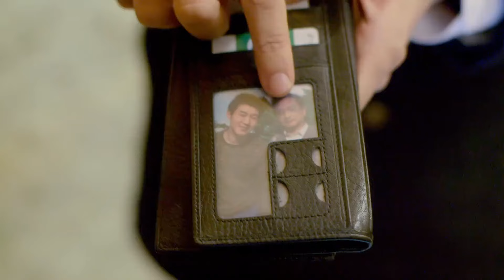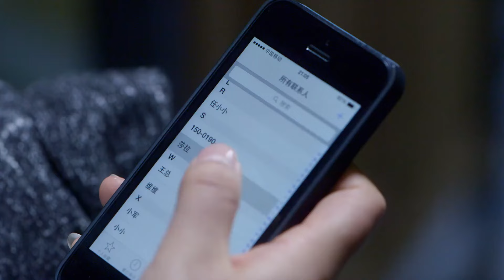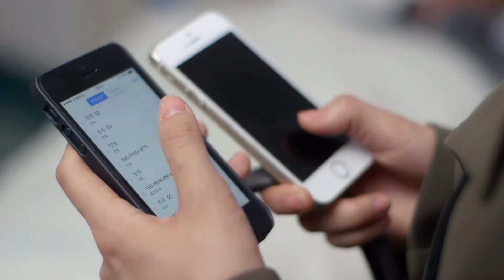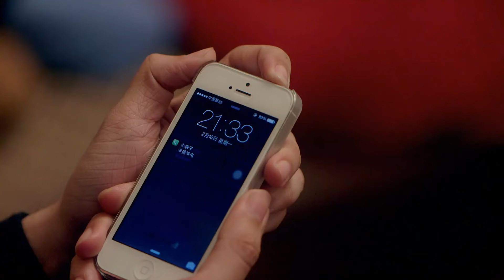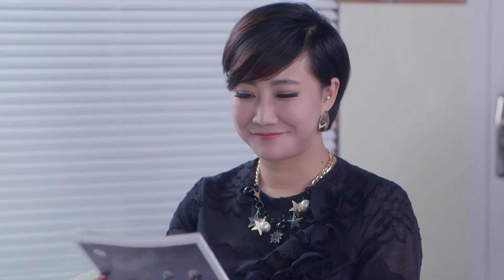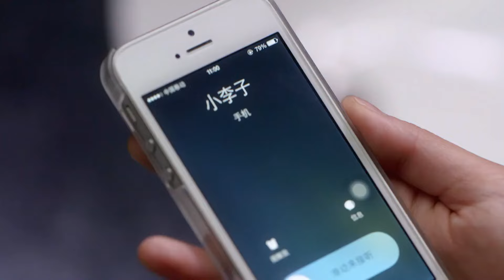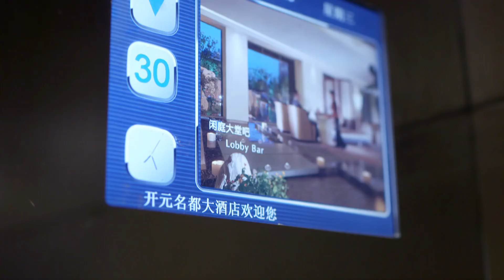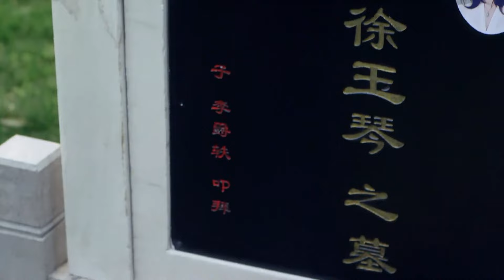【剧场版】EP 05 | 办公室隐婚！爱情遇见职场，做总裁男友的私藏浪漫！《如果没有你 What I Desire》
《如果没有你 What I Desire》
主演：郭品超、余心恬 、辰亦儒
美食记者余颜乐想要在30岁升上主编的位子，但偏偏就在事业冲刺期，遭到男友李爵轶求婚；面对爱情和事业她难以抉择，最后出了隐婚的馊主意。但好景不长，两人订婚不久竟成了竞争对手。颜乐为了事业步步逼近，爵轶为了爱情步步退让。最终他们的天平崩塌，颜乐得到了事业，婚姻却走到了尽头。那时颜乐才明白，其实她心中最重要的只有那个她深爱的男人.
Food journalist Yu Yanle, eager to rise to the position of editor-in-chief by the age of 30, finds herself at a pivotal moment in her career when her boyfriend, Li Jueyi, unexpectedly proposes. Faced with the dilemma of choosing between love and career, she comes up with the ill-conceived idea of a secret marriage. However, their blissful union is short-lived as they soon become competitors after their engagement. Touched by his act, Yanle stays by Jueyi's side, supporting him until he sees their baby being born, a child who carries on their devotion to love.